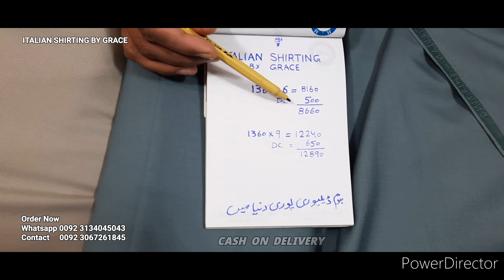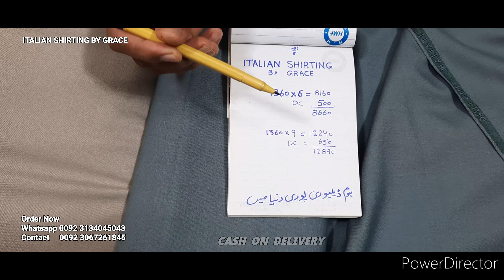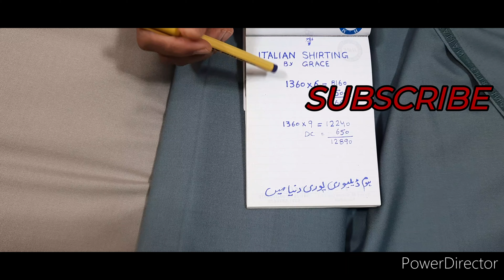ITALIAN SHIRTING BY GRACE original finish plain winter stuff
channel name...

Best for resale.
ITALIAN SHIRTING BY GRACE is plain winter season wash and wear.
it made with imported fibers.
colour guaranteed 100%.
suit length  4 meter standard cutting

also these varrieties available in original 100%
Karandi slub                        off white and cream
Karandi plain                       cream and colours
Boski 2 ghorra                    8 pond and 6 pond
Pure Wool shawl  Gents

A channel of Cloth Expert Faisalabad is working with super wholeslae price in over all world. we sell cloth products gents and ladies which are latest and new arrival from Faisalabad textile markete.
Because this is biggest textile industry of the Asia.
Also we sell varrieties of karachi,Lahore,Gujranwala etc but 90% of Faisalabad.
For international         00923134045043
minimum 5 suits you can buy from this channel with same DC and rate.

market over view for those people who are new comers in the field of textile and want buy cloth for resale to other people.
latest information.